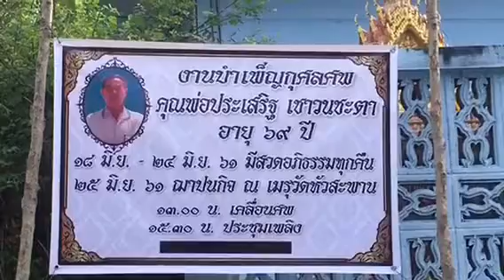ประชุมเพลิงและใว้อาลัยแด่..คุณพ่อประเสริฐ เชาวนขะตา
สิทธิชัยสีหราช